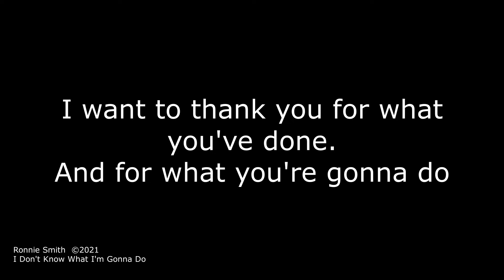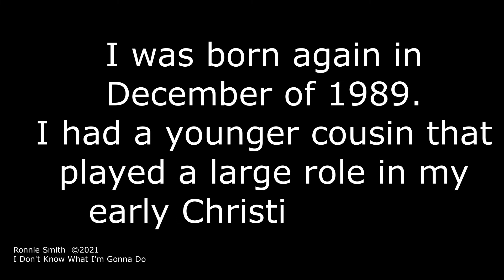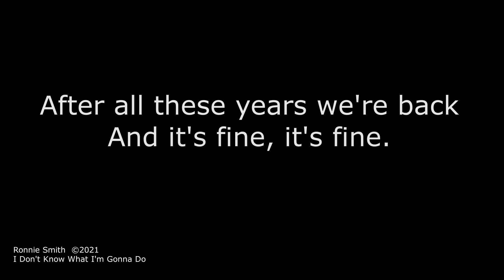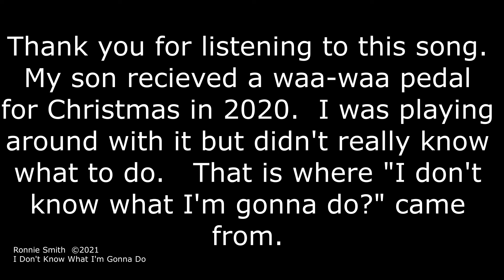I Don't Know What I'm Gonna Do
A song written for my best friend and cousin.  A lot of heavy distorted waa-waa pedal guitar in this song.